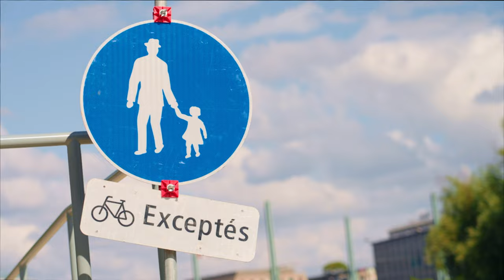Motion Graphic SHOWREEL!! | Abhi bs itni hi.....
I know I need to change a lot but enough edit for now  and done with motion graphic presentation work! I hope aap sbhi ko psnd aayegi❤️❤️Hope for the best